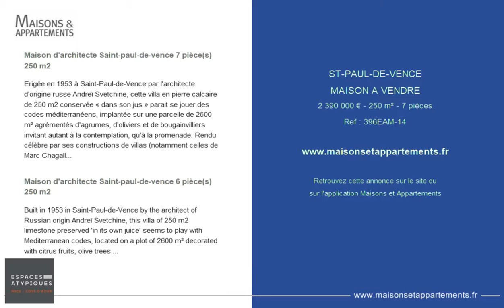ST-PAUL-DE-VENCE - MAISON A VENDRE - 2 390 000 € - 250 m² - 7 pièces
Référence : 396EAM-14

Maison d'architecte Saint-paul-de-vence 7 pièce(s) 250 m2
Erigée en 1953 à Saint-Paul-de-Vence par l'architecte d'origine russe Andreï Svetchine, cette villa en pierre calcaire de 250 m2 conservée « dans son jus » parait se jouer des codes méditerranéens, implantée sur une parcelle de 2600 m² agrémentés d'agrumes, d'oliviers et de bougainvilliers invitant autant à la contemplation, qu'à la promenade. Rendu célèbre par ses constructions de villas (notamment celles de Marc Chagall à Saint-Jean-Cap-Ferrat et Saint-Paul-de-Vence), du musée Fernand Léger à Biot, et par ses restaurations d'institutions azuréennes (l'Eglise Orthodoxe de Nice, l'Auberge de La Colombe d'Or), l'architecte a dans ce « Mas Mamola » façonné mosaïques mauresques en terre cuite, exhibé la charpente en poutres de chêne, pensé et aménagé les jardins en restanque plantés d'essences méditerranéennes, la piscine bordée d'une rambarde à colombage, cuisine d'été, pool house, bassins japonais et sauna complètent les extérieurs de ce mas atypique.Le salon recrée l'ambiance d'une demeure seigneuriale, adoptant le langage de la masculinité guerrière : cheminée de logis (linteau en bois sculpté, jambages convexes en granit), voutes et tapisseries de maître. Dans la cuisine et la suite principale, les lignes arrondies et tonalités douces apportent la douceur et une touche féminine. Ces partis-pris étonnants mêlant les styles, les temps et les espaces semblent interroger l'habitant comme le visiteur. Une fois passée la porte en chêne massif cloutée, quelques marches mènent vers le salon que jouxte une cuisine séparée. A gauche de la porte d'entrée, le couloir dessert un bureau et une chambre de maître accolée à sa salle de bain, ainsi qu'à une salle de douche en marbre noir. Un escalier mène au niveau inférieur qui compte notamment une seconde suite, une cave à vin sécurisée, et une chambre bénéficiant d'une porte d'entrée indépendante débouchant également sur une terrasse et le jardin. Proche centre historique de Saint-Paul-de-Vence et de la Fondation Maeght.

Maison d'architecte Saint-paul-de-vence 6 pièce(s) 250 m2
Built in 1953 in Saint-Paul-de-Vence by the architect of Russian origin Andreï Svetchine, this villa of 250 m2 limestone preserved 'in its own juice' seems to play with Mediterranean codes, located on a plot of 2600 m² decorated with citrus fruits, olive trees and bougainvilleas inviting as much to the contemplation, as to the walk. Made famous by its constructions of villas (in particular those of Marc Chagall in Saint-Jean-Cap-Ferrat and Saint-Paul-de-Vence), the Fernand Léger museum in Biot, and by its restorations of azure institutions (the Church Nice Orthodox, the Inn of La Colombe d'Or), the architect has in this 'Mas Mamola' fashioned Moorish mosaics in terracotta, exhibited the oak beams framework, thought and laid out the terraced gardens planted with Mediterranean species, the pool lined with a half-timbered railing, summer kitchen, pool house, Japanese pools and sauna complete the exteriors of this atypical mas. The salon recreates the atmosphere of a stately home, adopting the language of warrior masculinity: a log fire (carved wooden lintel, convex granite jambs), vaults and master tapestries. In the kitchen and master suite, rounded lines and soft tones bring softness and a feminine touch. These surprising biases mixing styles, times and spaces seem to question the inhabitant as the visitor. Once past the solid oak studded door, a few steps lead to the living room adjoining a separate kitchen. To the left of the front door, the corridor leads to an office and a master bedroom adjoining the bathroom, as well as a black marble shower room. A staircase leads to the lower level which includes a second suite, a secure wine cellar, and a bedroom with an independent entrance door also leading to a terrace and garden. Near the historic center of Saint-Paul-de-Vence and the Maeght Foundation.